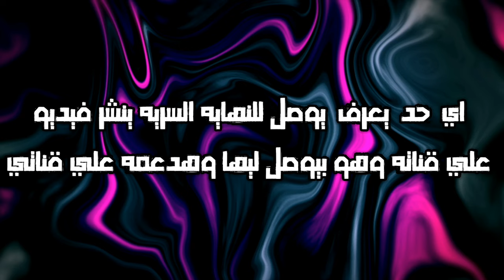صممت لعبه كامله بيومين 😱🔥 اول لعبه لي + رابط التحميل 🔥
رابط اخر اصدار power warriors 16.6

شويت العاب راااايقه 🔥🔥🔥🔥🔥🔥

1 - اسمها  Dragon legend Z

2 - اسمها  Moon fighter
 هتلاقي كل حاجه عنها في اول تعليق

3 -  اسمها z legends 2

 تجربة شخصيات💥

تحديات المتابعين🔥💥

تسريبات 16.0🔥🔥

دراغون بول🔥

وخصوصا لعبة
power warriors
و لعبة

وممكن ابقا اغير شويه 😂

وببقا انشر سبرايتات للعبه ممكن تساعدك القناه دي كثير كل ده علي قناتي الثالثه 💥